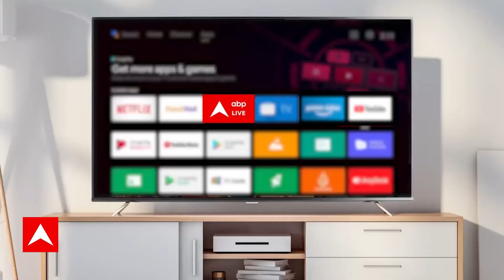Land for Job scam: ED दफ्तर के अंदर पहुंचे Tejashwi,उधर बाहर हजारों RJD कार्यकर्ता पहुंच गए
तेजस्वी यादव ईडी कार्यालय पहुंच गए हैं. कार्यालय के बाहर कार्यकर्ताओं की काफी संख्या में भीड़ है. मीडिया से बिना बातचीत किए और बयान दिए तेजस्वी यादव सीधे ईडी कार्यालय के अंदर चले गए.